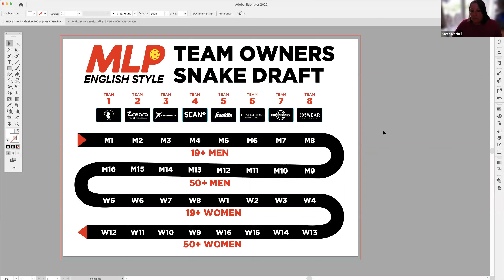MLP English Style Team Draft Order